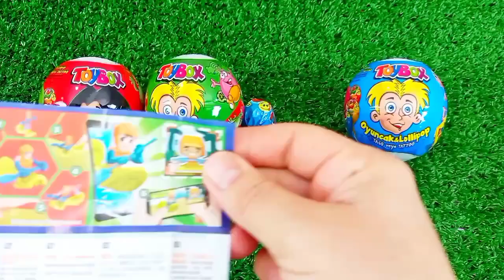Satisfying, Candy Unboxing video, Asmr Lollipops and Sweets ASMR Opening - Yummy Rainbow Lollipop